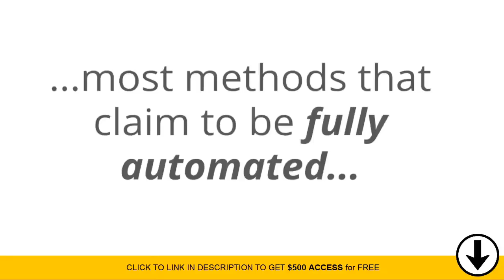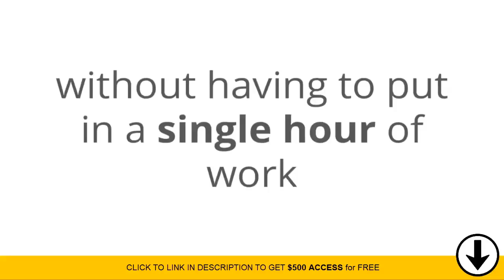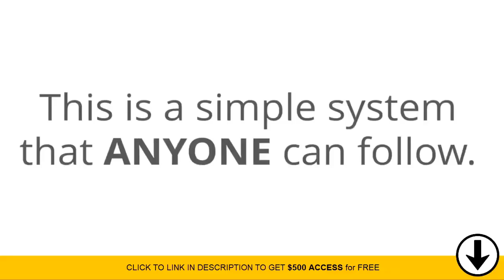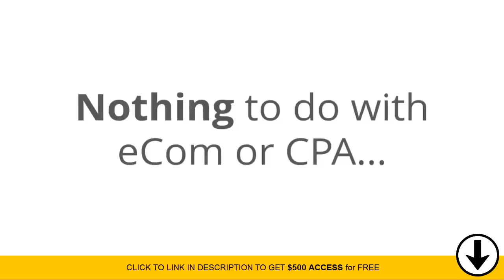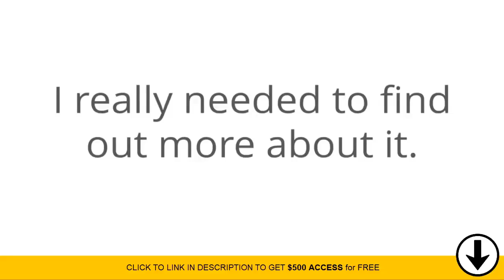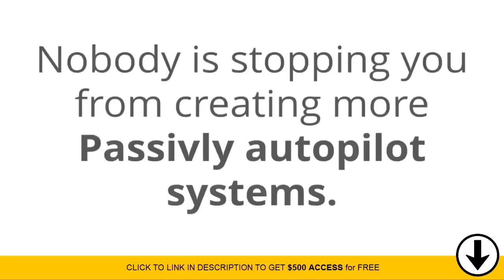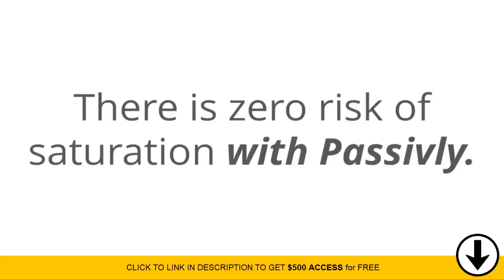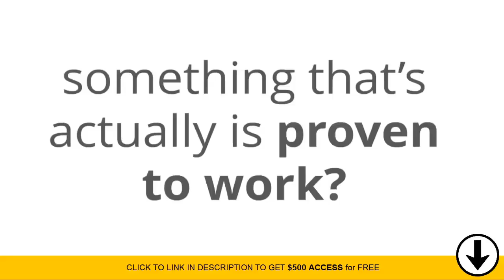Make Money Online Paypal 2018! How To Get Free Money (100$-200$)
In this video, I show you an example of someone who is doing this, Yaro. He has offered up his store, World of Harry, as a public case study of how to build an Aliexpress dropshipping store. All you need
to do is follow the simple strategy that he (and tonnes of others) use:

1. Create a store around a niche (his niche is Harry Potter).
2. Find products on Aliexpress related to your niche.
3. List them in your store for a higher price than what you’re buying them for. Make a note that
shipping will take 3-4 business weeks.
4. When someone purchases the item from you, go to Aliexpress and purchase the item. Have it sent
directly to your customer.
5. Profit!